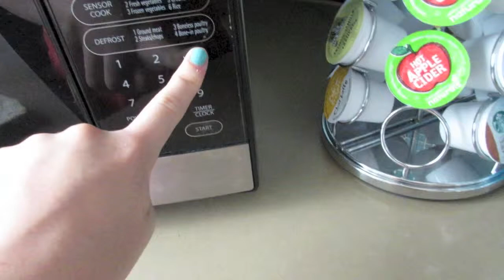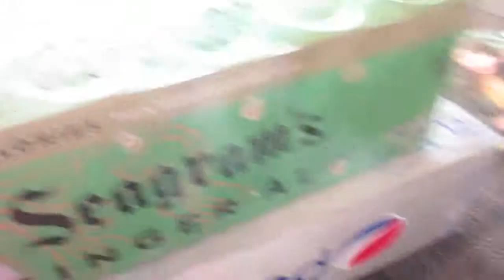7/28/14: Massages & Ear Care Crazy!